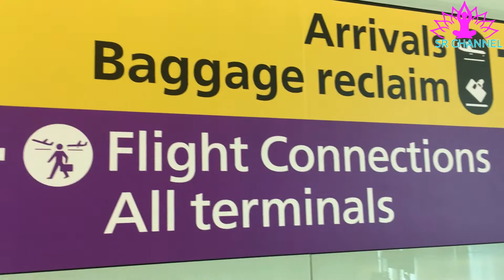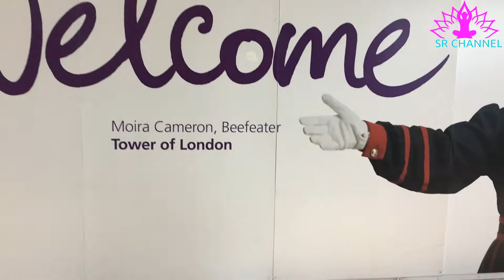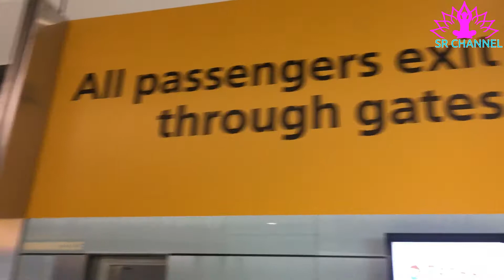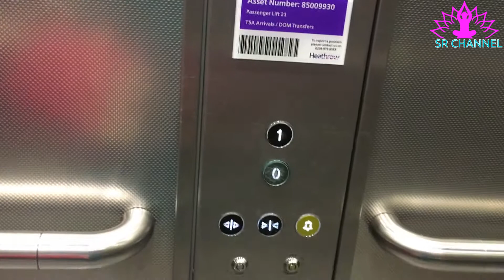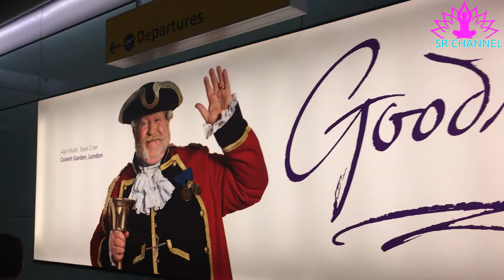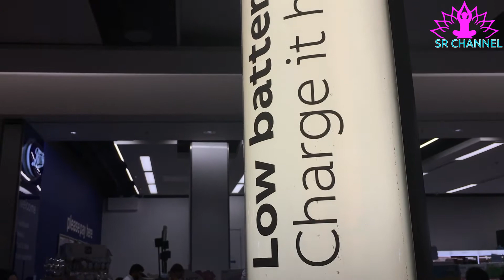London Heathrow Airport ( Part 1 ) !! Sr channel from UK !!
London Heathrow Airport :
Heathrow Airport officially opened for commercial air travel on 31 May 1946. Initially, it was rather prosaically named London Airport, only officially becoming Heathrow sometime later. London Airport took over the role of London's main airport from Croydon Aerodrome, which had operated in that capacity since 1920.